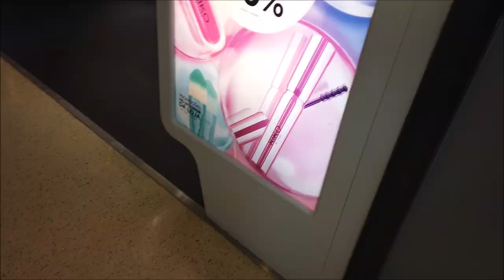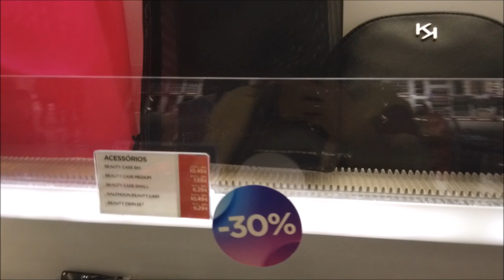PREÇO MAQUIAGEM KIKO MILANO EM PORTUGAL | SALDOS E PROMOÇÕES | DESCONTOS| CRIS FABRES